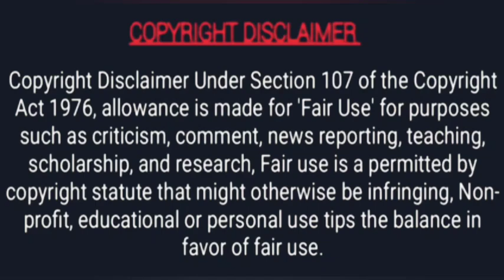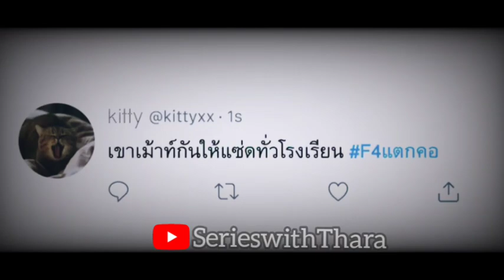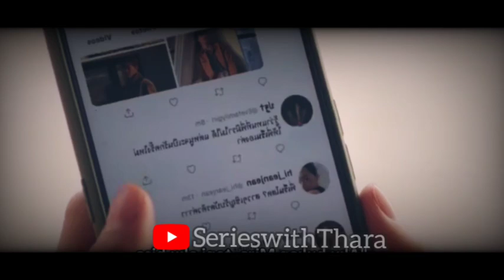F4 Thailand❤️Boy's ஓவர் Flowers❤️Episode-3_1/3❤️Thyme × Groya❤️Ren's Love❤️Thai BL Series in Tamil🎤